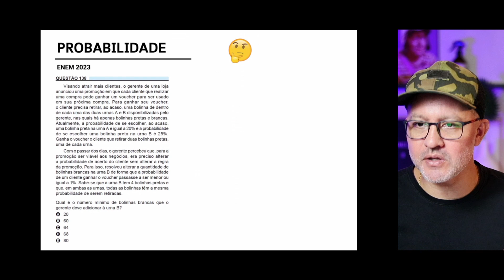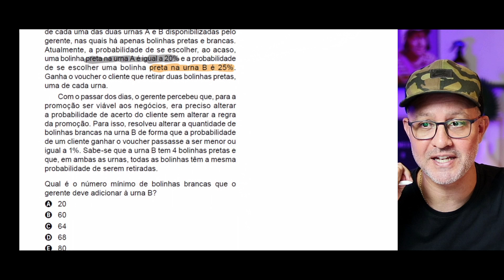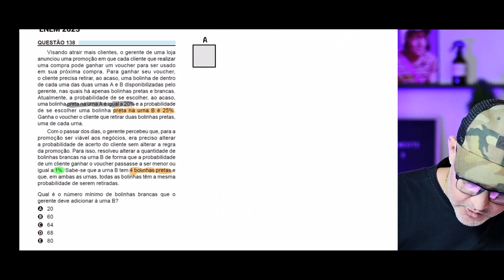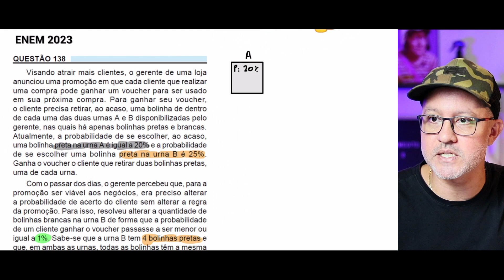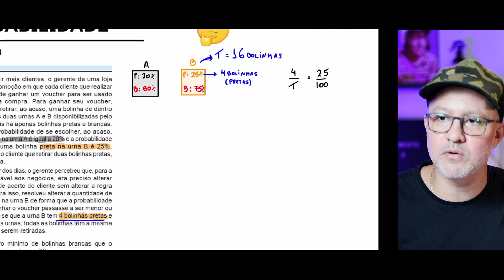ENEM 2023 | PROBABILIDADE - Visando atrair mais clientes o gerente de uma loja anunciou uma promoção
Questão 138 da prova azul do segundo dia do Enem 2023
Visando atrair mais clientes, o gerente de uma loja anunciou uma promoção em que cada cliente que realizar uma compra pode ganhar um voucher para ser usado em sua próxima compra. Para ganhar seu voucher, o cliente precisa retirar, ao acaso, uma bolinha de dentro de cada uma das duas urnas A e B disponibilizadas pelo gerente, nas quais há apenas bolinhas pretas e brancas. Atualmente, a probabilidade de se escolher, ao acaso, uma bolinha preta na urna A é igual a 20% e a probabilidade de se escolher uma bolinha preta na urna B é 25%. Ganha o voucher o cliente que retirar duas bolinhas pretas, uma de cada urna.

Com o passar dos dias, o gerente percebeu que, para a promoção ser viável aos negócios, era preciso alterar a probabilidade de acerto do cliente sem alterar a regra da promoção. Para isso, resolveu alterar a quantidade de bolinhas brancas na urna B de forma que a probabilidade de um cliente ganhar o voucher passasse a ser menor ou igual a 1%. Sabe-se que a urna B tem 4 bolinhas pretas e que, em ambas as urnas, todas as bolinhas têm a mesma probabilidade de serem retiradas.

Qual é o número mínimo de bolinhas brancas que o gerente deve adicionar à urna B?

20
60
64
68
80

Songs by Wondershare Filmora